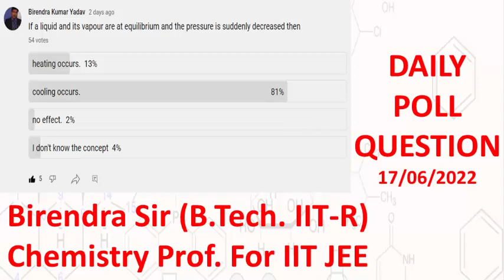If a liq. and its vap. are at equilibrium and pressure is suddenly decreased then cooling occurs.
If a liquid and its vapour are at equilibrium and the pressure is suddenly decreased then cooling occurs.